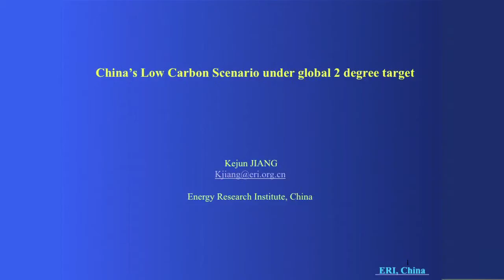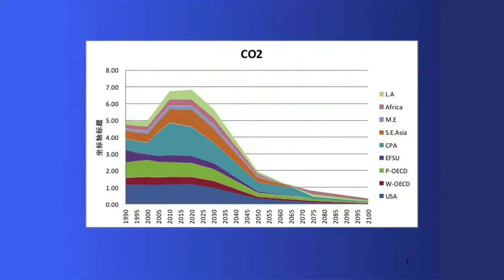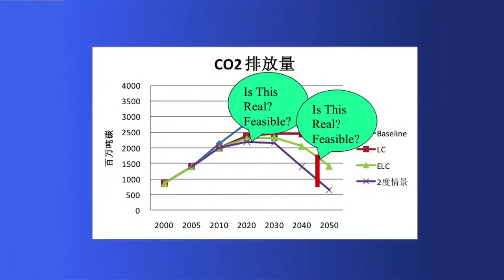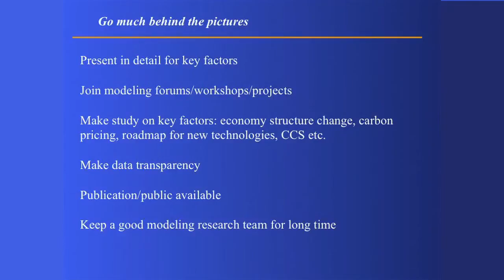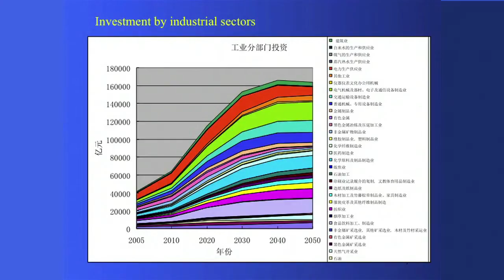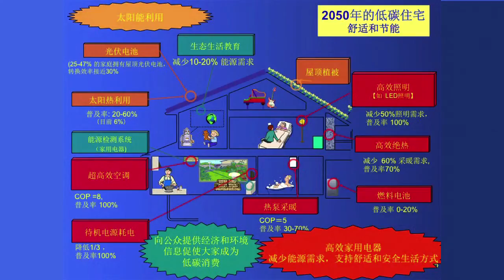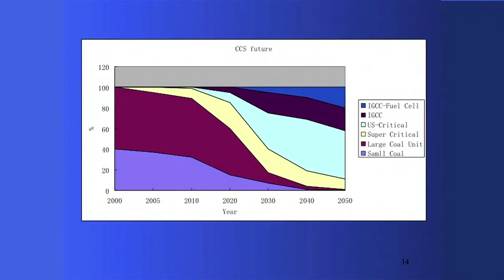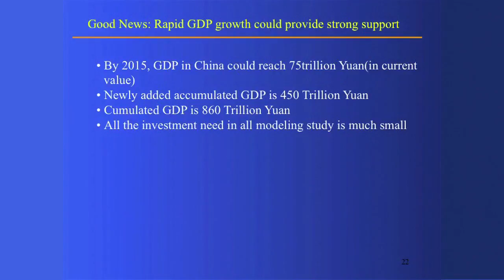Jiang Kejun: Scenarios for China's energy and climate policy, at ANU Crawford School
Professor Jiang Kejun, Senior Researcher at the Energy Research Institute in China gives this public lecture titled 'Scenarios for China's energy and climate policy' at ANU Crawford School on 13 March 2013.

China's carbon dioxide emissions already account for nearly 24 per cent of global emissions, a trend that is expected to keep increasing. Thus the role of China in global GHG mitigation is crucial. Prof Jiang Kejun presents scenario analysis for China's carbon dioxide emissions and discuss the feasibility of China reaching a low-carbon scenario. The analysis suggests that recent and continued technological progress will make it possible for China's emissions to peak before 2025 and therefore that the global 2°C target to be achieved.

Professor Jiang Kejun is Senior Researcher at Energy Research Institute, China. He leads modelling assessment for China's energy and environment policy. His research includes energy and emission scenarios, energy policy and energy markets, energy systems, climate change, local environment policies and international negotiations. His recent research includes energy and emission scenarios to 2030 and 2050, assessment on energy and fuel taxes and energy targets, as well development of an Integrated Policy Assessment model. Professor Jiang has been an author for successive Intergovernmental Panel on Climate Change reports since 1997, and is a coordinating lead author in the IPCC 5th Assessment Report.

This seminar is presented by the Centre for Climate Economics and Policy at the Crawford School of Public Policy at The Australian National University.